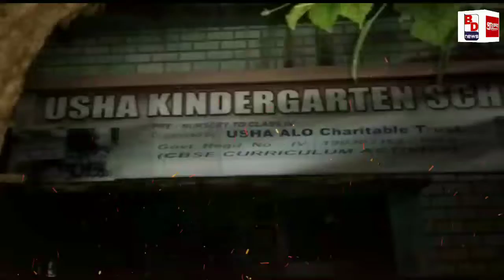বিদ্যালয়ে মধুচক্র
নদীয়ায় বিদ্যালয়ে  মধুচক্রের হদিস!!

 এলাকাবাসীর হাতে পাকড়াও তিন যুবতী সহ এক যুবক।

 কিছুদিন আগে নদীয়ার  কৃষ্ণনগরের একটি বেসরকারি হোটেলের মধুচক্রের ঘটনায়  পুলিশ পাকড়াও করে বেশ কয়েকজনকে।

 আজ আবারও নদীয়ায় মিলল মধুচক্রের হদিস।

এবারের ঘটনাটি ঘটেছে নদীয়ার
 কল্যানীর  চার নম্বর ওয়ার্ড সতীমা  মন্দির এলাকায়।

জানা যায় ঐ মন্দিরে  পাশে একটি বিদ্যালয়ে চলত   মধুচক্রের আসর।

আজ এলাকা বাসী তা  হাতেনাতে ধরে ফেলে।

 সুত্র মারফত আরও জানা যায় ঐ স্কুলে দীর্ঘ সময় ধরে  চলে আসছিল মধুচক্রের আসর।

 মৌখিকভাবে জানিয়েও মেলেনি  কোনো সুরাহা।

অবশেষে অতিষ্ঠ হয়ে এলাকার পরিবেশ ঠিক রাখতে এদিন পাড়া-প্রতিবেশীরাই হাতেনাতে ধরে ফেলে তিনজন মহিলা এবং একজন পুরুষকে।

এলাকাবাসীর দাবি তারা আপত্তিকর অবস্থায় ধরা পড়ে আজ।

 তবে এই বিদ্যালয় মাঝে মধ্যেই তারা এবং তাদের ঘনিষ্ঠ যুবক-যুবতীরা আসা-যাওয়া করত।

আজ হাতেনাতে ধরার পর কল্যাণী থানা পুলিশকে খবর দেয় এলাকাবাসী অবশেষে পুলিশ এসে তিনজন মহিলা সমেতএকজন পুরুষ কে গ্রেপ্তার করে নিয়ে যায় এ নিয়ে এলাকায় চাঞ্চল্য ছড়িয়ে পড়েছে।